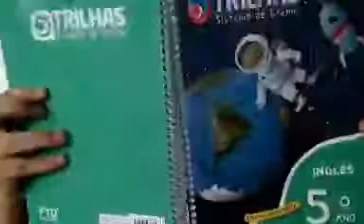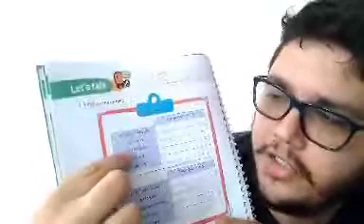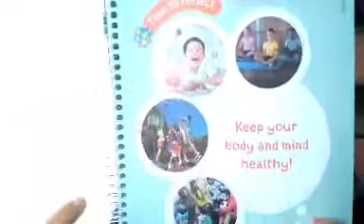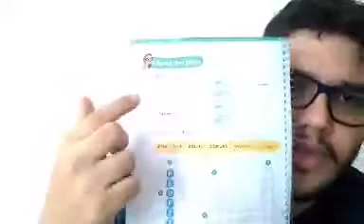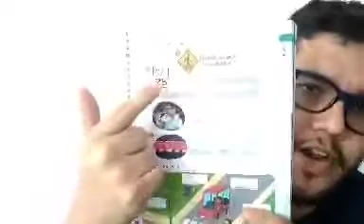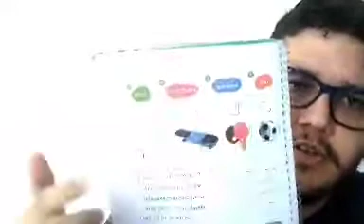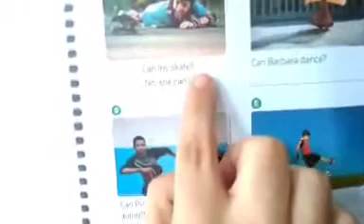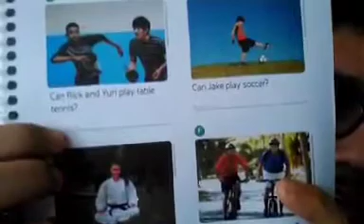04/03 - 5º Ano Aula de Inglês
Inglês: Chapter 2 - Sports are fun pags: 31 a 37